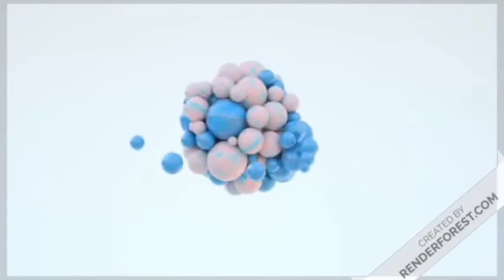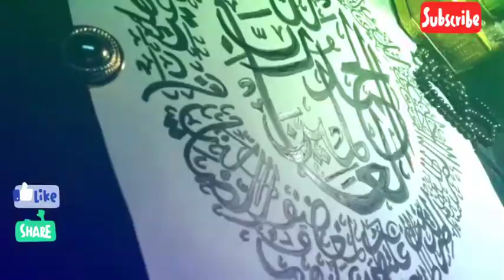CALLIGRAPHY💕💕💕🌼/فن الخط💕💕🤩🤩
🌼🌼🌼🌼 Arabic calligraphy